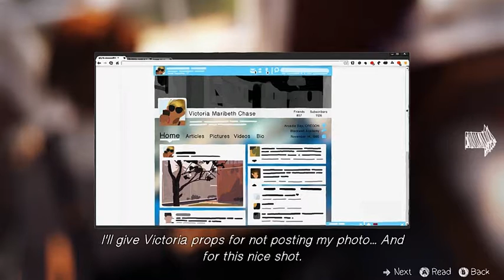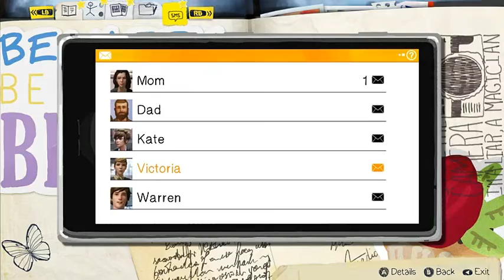Life is strange #2-Manda nudes ( ͡° ͜ʖ ͡°) [com.ao vivo]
Steam:gabrielgaievski
Origin:sakito_xere
Gamertag Xbox One :LovelyCarrot274